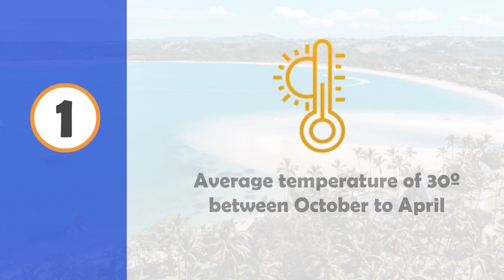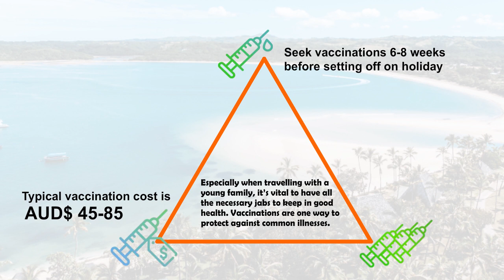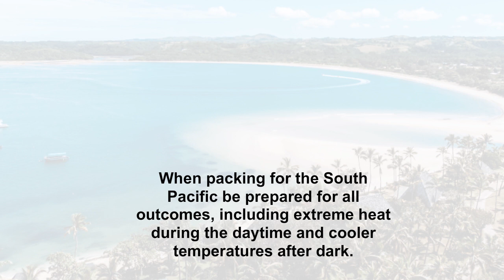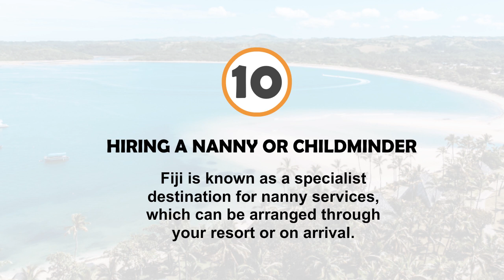10 PRO TIPS When Travelling To Fiji For The First Time!!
Travelling to Fiji for the first time? Don't worry, we got you covered! Here are 10 pro tips for you as well as experienced travellers - ranging from where are the airports, distance from major cities, food traits, currency, banks & ATMS, vaccinations and more. All these items are the little things we often forget Googling before a trip or a holiday - well, we say 'no more'!
Also, if you want to get the video in a page format for reading later... we have the video in a neat infographic!

What can we say? We love travel as much as you!